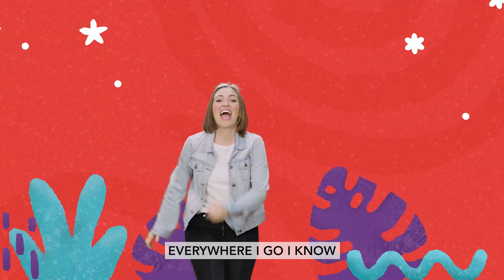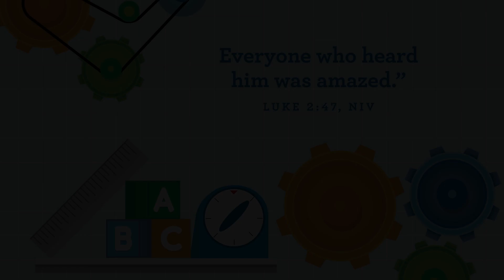Spark sovKids Sundays | January 1